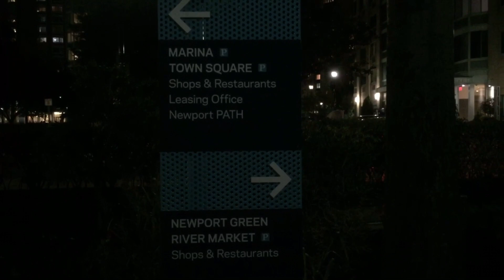Newport, Jersey City New York Skyline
Newport is a 600-acre (2.4 km2) master-planned, mixed-use community in Downtown Jersey City, New Jersey, United States, consisting of retail, residential, office, and entertainment facilities. The neighborhood is situated on the Hudson Waterfront on what had been the yards of Erie Railroad's Pavonia Terminal, located opposite Lower Manhattan and the neighborhood of Tribeca in New York City. Redevelopment of the neighborhood began in 1986 as a $10 billion project led by real-estate tycoon Samuel J. LeFrak and his firm The LeFrak Organization.[1][2]